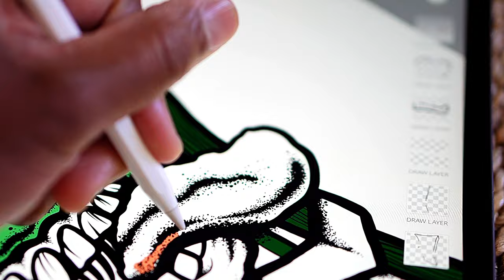BLACK PIRACY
Black Piracy Clothing Company